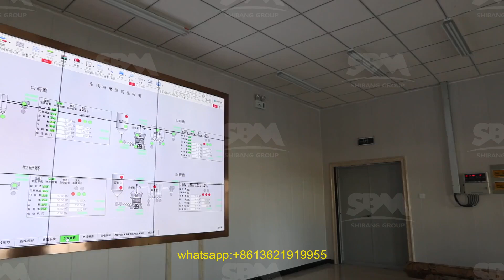concasseur mobile a machoire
Si vous souhaitez obtenir plus d\'informations sur concasseur mobile a machoire, veuillez nous contacter via les méthodes ci-dessus!